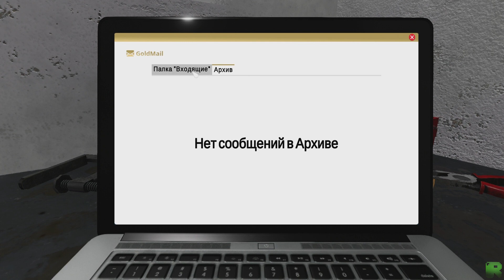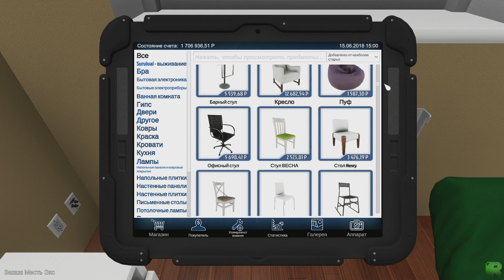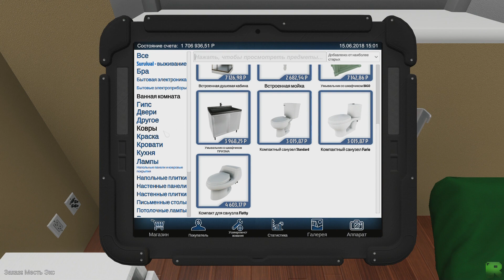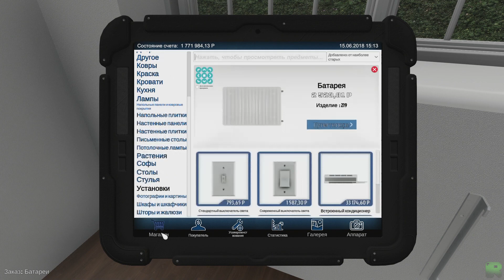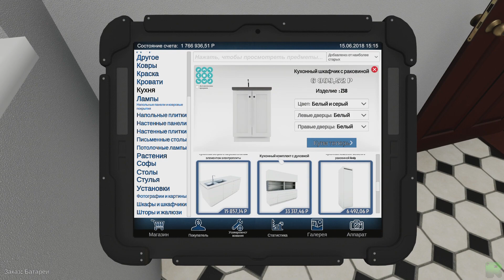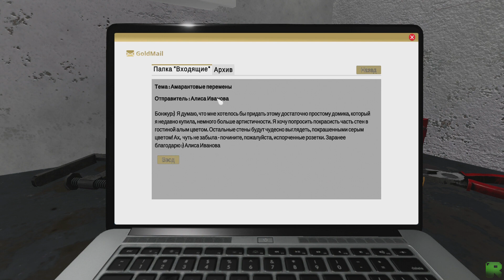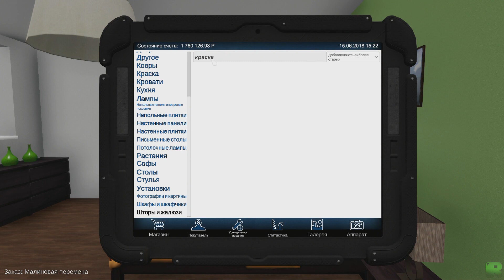Вы наср@ли - мы убрали!